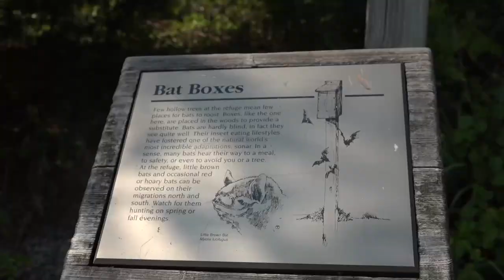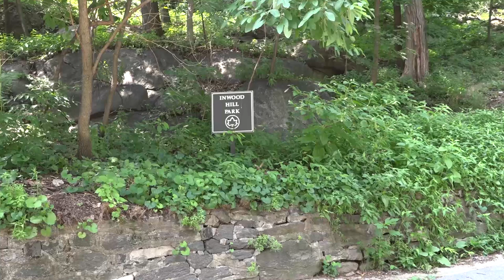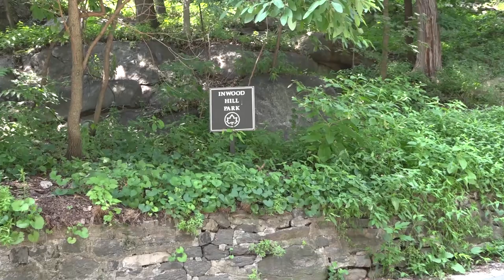YC Weekly: Wildlife